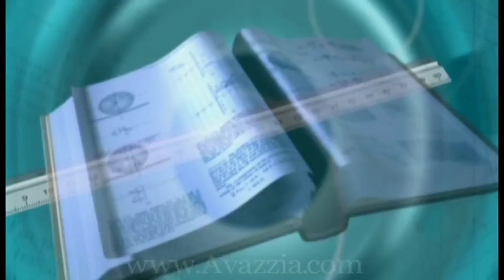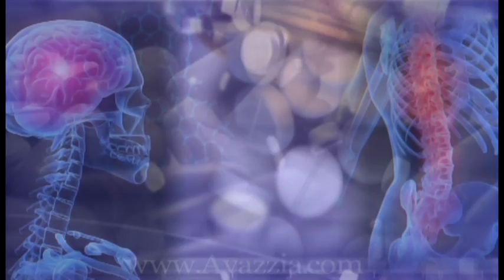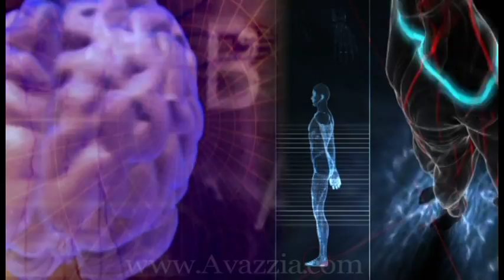Life Without Pain - Avazzia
Avazzia and space-age technology developed by Tim Smith are integrated into small hand-held electronic devices to relieve pain for a Life Without Pain.